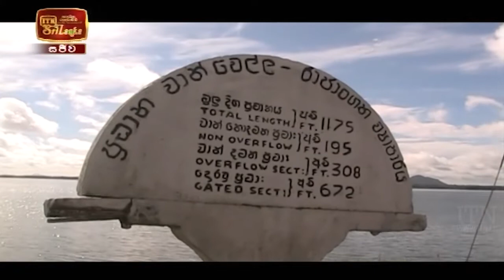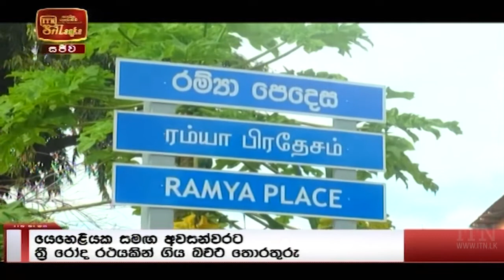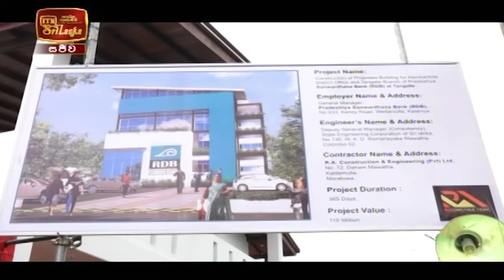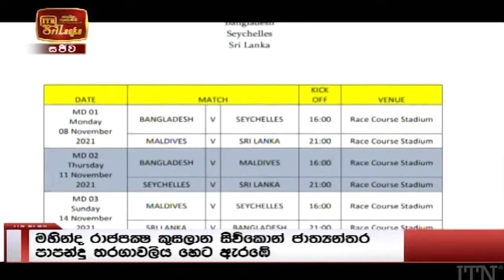ITN News 2021-11-07 | 10.00 PM